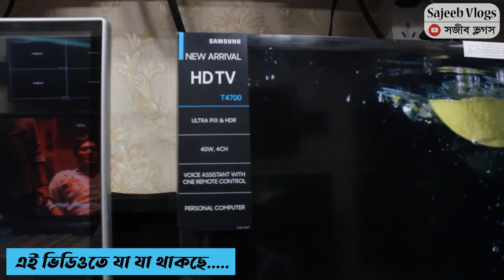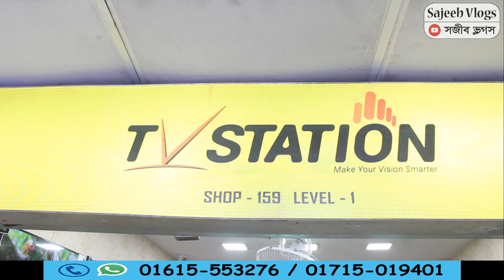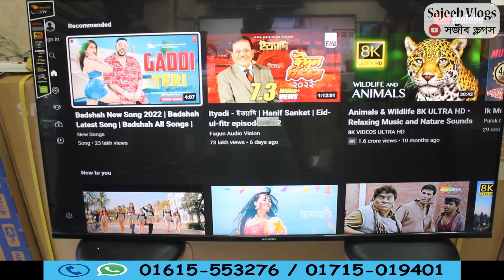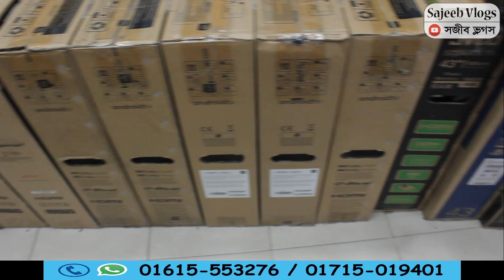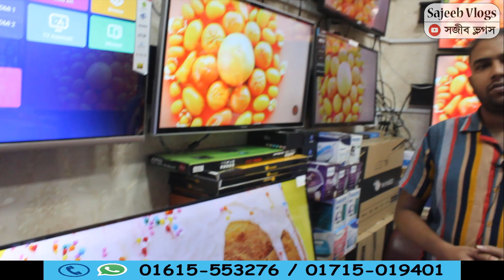Smart TV কিনুন ১০ হাজার টাকা ডিসকাউন্টে 😱 Smart Android TV Price In Bangladesh 2022 । Smart Tv Price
Smart TV কিনুন ১০ হাজার টাকা ডিসকাউন্টে 😱 LED Smart Android TV Price In Bangladesh 2022

Address: TV Station
Ground Floor, Computer City Center(Multiplan), Elephant Road. Dhaka
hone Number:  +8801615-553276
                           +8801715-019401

নিত্য নতুন এমন সন্ধান পেতে Sajeeb Vlogs এর ফেসবুক Page Follow করে আমাদের সঙ্গেই থাকুনঃ

আপনার দোকান বা ব্যবসা প্রতিষ্ঠানের ভিডিও করতে বা বিজ্ঞাপন দিতে চাইলে যোগযোগ করুনঃ
মোবাইলঃ  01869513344 (দোকান বা ব্যবসা প্রতিষ্ঠানের বিজ্ঞাপন দিতে চাইলে)

♥️♥️♥️ Thanks ♥️♥️♥️
Sajeeb Vlogs

Smart TV Price In Bangladesh 2022smart tv,smart tv price,led tv,  smart tv price in bangladesh,tv price in bangladesh,smart tv, smart led tv price in bangladesh,
sony smart tv price in bangladesh, smart tv price in bangladesh 2021, স্মার্ট টিভি, স্মার্ট টিভি কিনুন সবচেয়ে কমদামে, এলইডি টিভি,